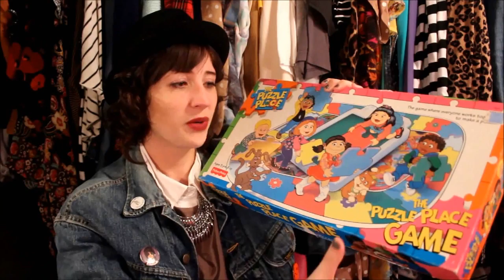Last Thrift Haul of 2014 + Try Ons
AHH! MY LAST MONTHLY THRIFT HAUL OF 2014!! And now we begin a brand new year of thrift haul videos.